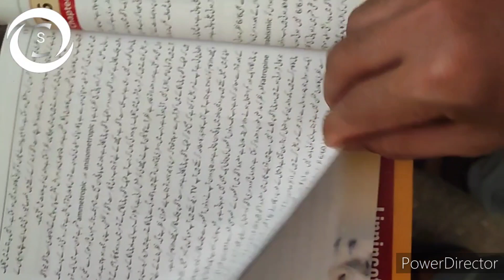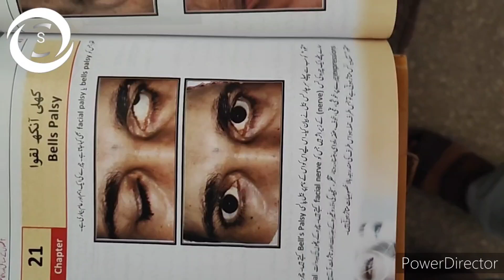Revised First Edition of Urdu Eye awareness book